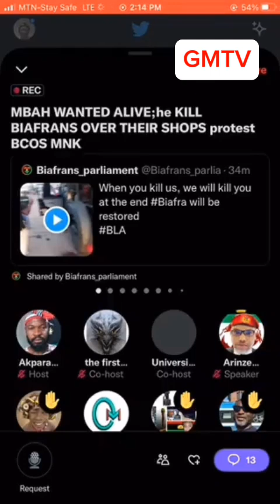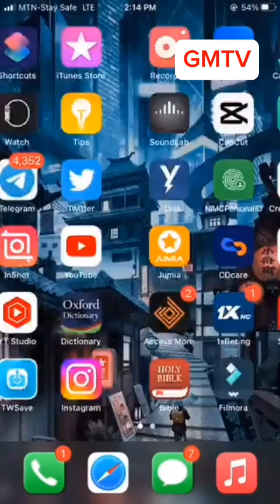Genocide Going On In Biafraland As we Speak. Biafrans Are Putting The World On Notice To Save Lives.